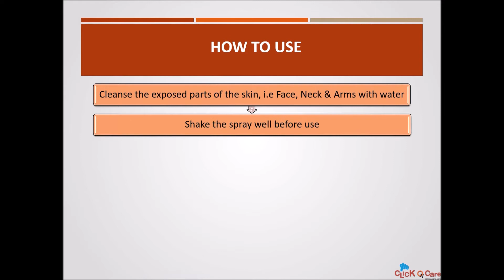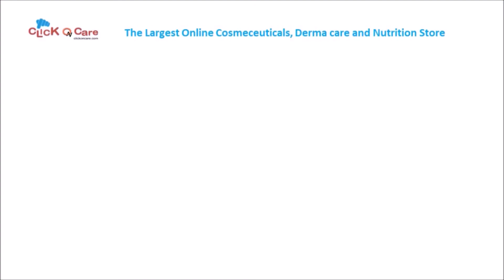Sebamed Sun Spray SPF 30 On ClickOnCare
Benefits of Seba Med Sun Spray:
1. UVA Filters combined with micro-pigments provide protection upto 98% from skin damage and irritation
2. Suitable for all skin types including Sensitive Skin, Sun -Intolerant & Children's Skin
3. Free of Paraffin, Parabens, PEG bonds and PABA Esters & acrylamide
4. Protection against harmful effects of sun with SPF Value of 30
5. Keeps skin smooth, supple and maintains elasticity of skin
6. Regeneration of Skin with Vitamin E and Vitamin B5
7. Dermatologically & Clinically Tested
8. For use at beach, sport and city
9. Non-greasy & easy to use